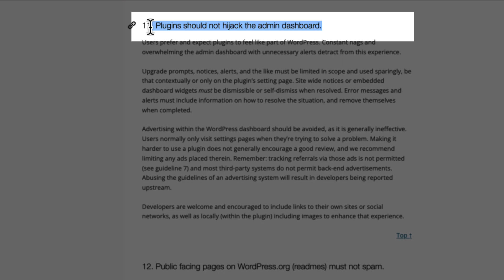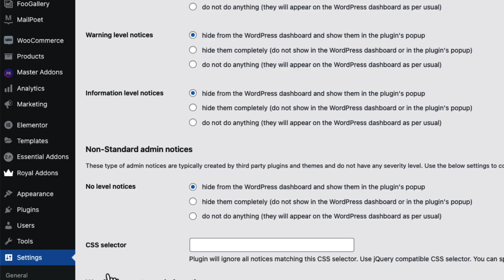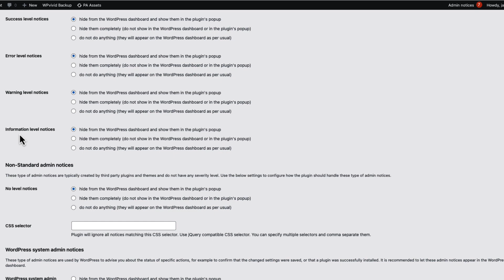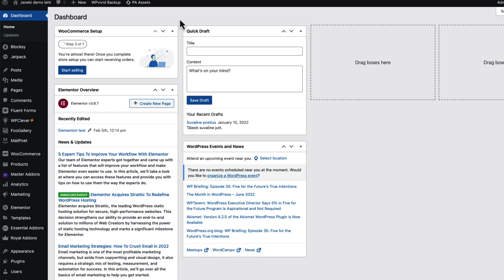How to Clean WordPress Admin Dashboard From SPAMMY Banners?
In this video I’m going to show you how to clean WordPress admin dashboard from spammy banners and notifications.